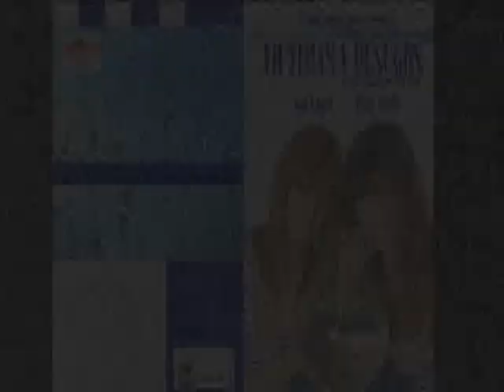Víctimas y Besugos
Ópera prima de la actriz Elisa Lledó. Se trata de una comedia satírica con tintes surrealistas formada por seis piezas breves unidas por el mismo nexo: la manipulación. Durante los 60 minutos que dura la obra nos veremos envueltos por un humor ácido que provocará tanto risas como reflexiones, esto hace que sea un espectáculo peculiar y original.

ACTRICES: Elisa Lledó y Ana López.
DIRECTORA: Elisa Lledó.
ILUMINACIÓN: Ciru Cerdeña.